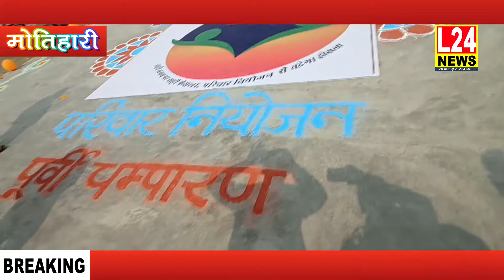शहर के गांधी मैदान से परिवार नियोजन रथ को डीएम ने हरी झंडी दिखाकर रवाना किया..